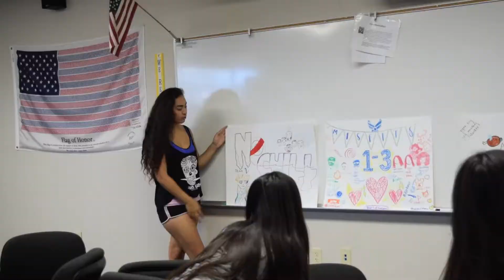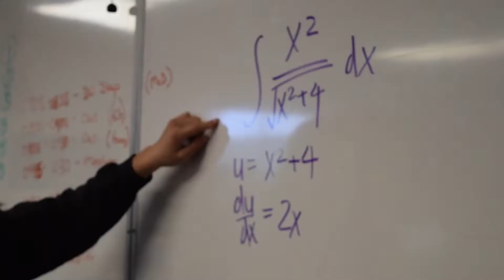CA-861 | HQ Inspection Video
What AFJROTC is like in 6 minutes.
Dare to Exceed 2015-16